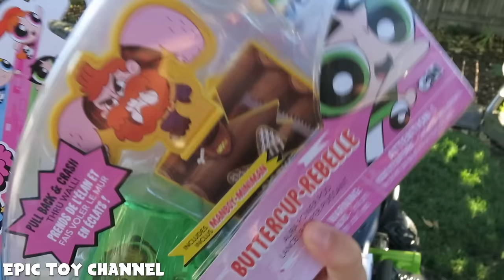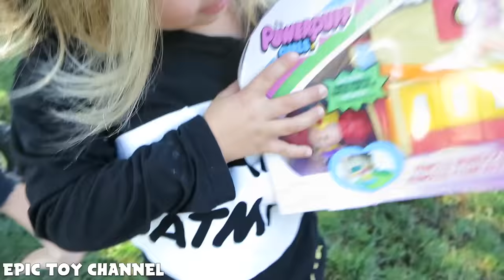POWER PUFF GIRLS Fight Snow Monster IN REAL LIFE, Powerpuff Girls Toys, Power Wheel Epic Toy Channel